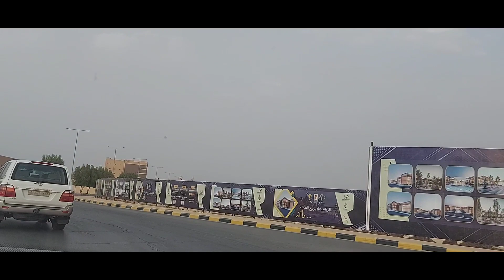Rat at steel mouse trap cage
Friday morning/Saturday morning Rat trap @ steel mouse trap cage